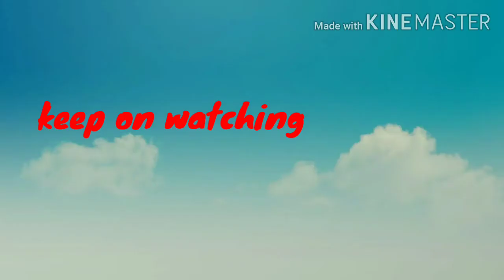FRY BABY CABBAGE WITH MUSHROOM AND EGG TOFU